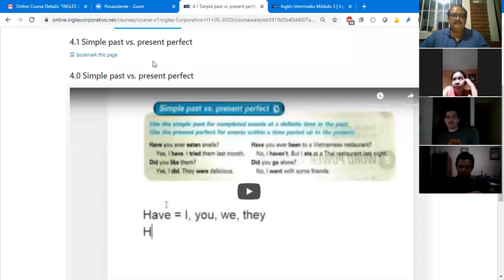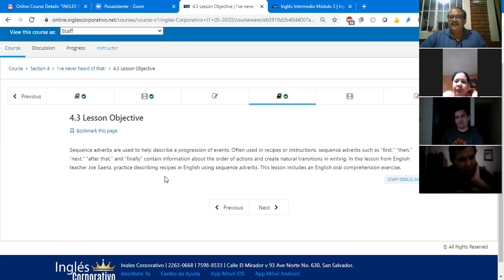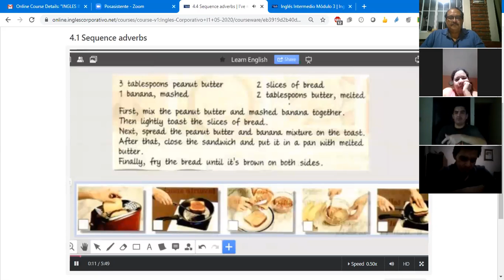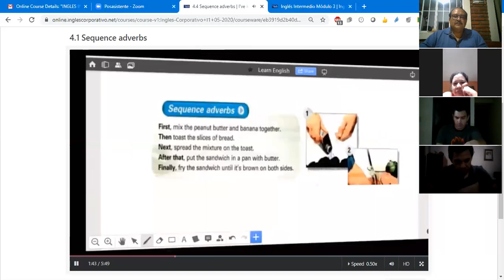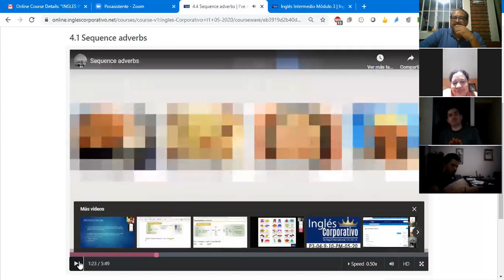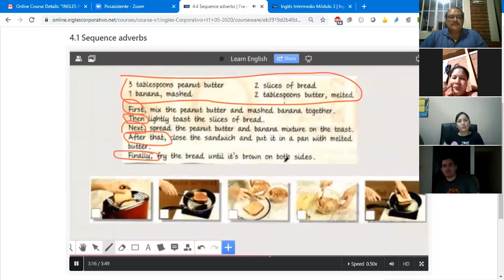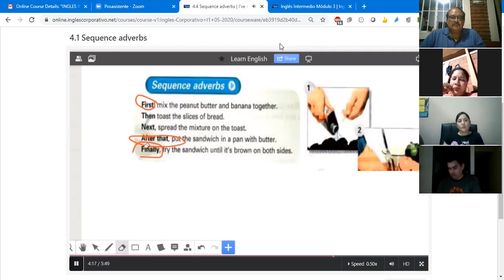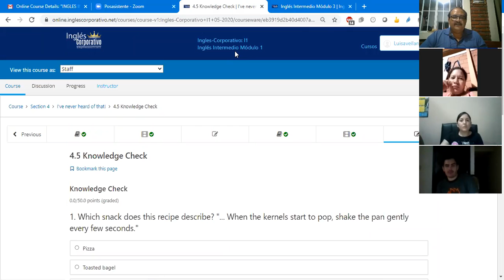Ingles Corporativo- Class #10 I1 8-9-PM Sequence adverbs to describe the progression of events.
Sequence adverbs used to describe the progression of events. Used them in recipes or instructions, sequence adverbs such as “first,” “then,” “next,” “after that,” and “finally”.